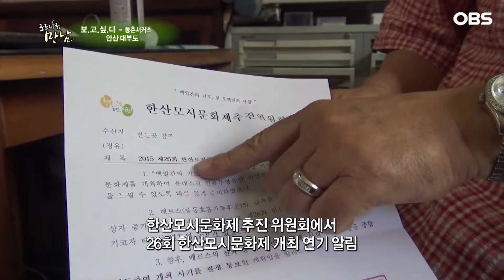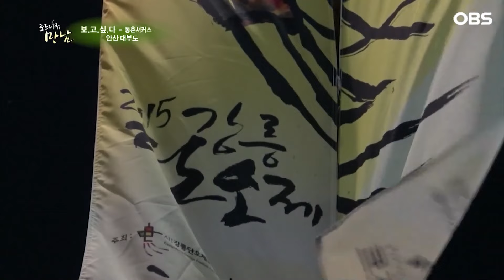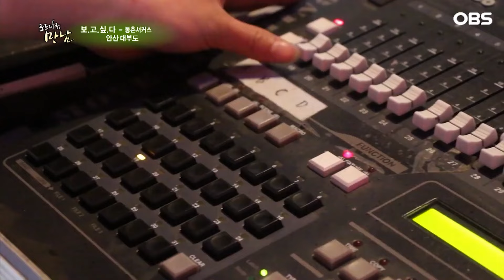[로드다큐 '만남' 89회②] 보기만 해도 감탄사 나오는 서커스의 꽃 공중무용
OBS경인TV [로드다큐 만남] 89회 '보고싶다 동춘서커스 -안산 대부도'

TV조차 변변히 없던 1960년대 우리나라 방방곡곡을 유랑하며 팍팍한 서민들의 애환을 달래주고 울고 웃게 해주었던 '동춘서커스'를 기억하는가. 1925년 일본 서커스단에서 활동하던 조선인 박동수(호 동춘)가 창단한 우리나라 최초의 서커스단이었던 동춘서커스는 영화배우 허장강, 장항선 코미디언 서영춘 이주일 등 수많은 스타를 배출하고 한때 250여명이 넘는 단원들을 이끌고 전국을 순회할 정도로 화려한 전성기를 누렸지만 아쉽게도 시대의 흐름을 따라잡지 못하고 추억의 속으로 사라지는 듯했다. 그러나 2015년 대부도 끝자락에서 여전히 강인한 생명력으로 우리 곁을 지키고 있는 '동춘서커스'를 다시 만났다.